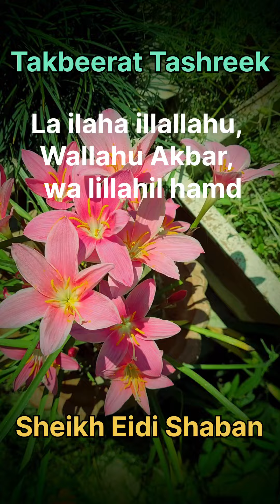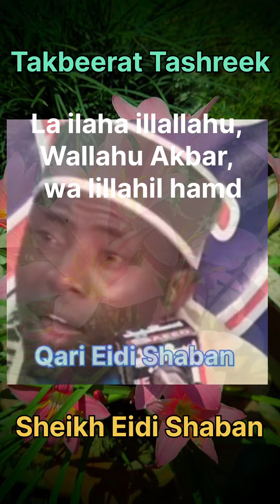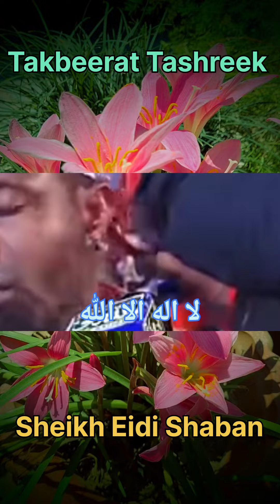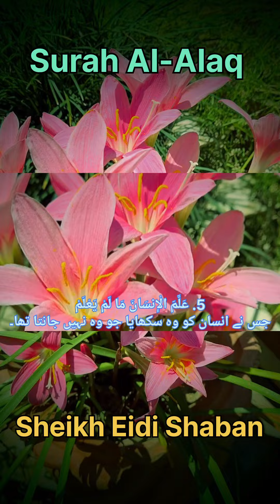Takbeerat Tashreek And Surah Al-Alaq (93) Recitation By Renowned Quran Reciter Qari Eidi Shaban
Takbeerat Tashreek And Surah Al-Alaq (93) Recitation By Renowned Quran Reciter Sheikh Qari Eidi Shaban @tahiranwar7812
Qari Eidi Shaban is a renowned Quran reciter from Tanzania. He is well-known for his beautiful and melodious recitation of the Quran, which has gained him recognition and admiration from listeners worldwide. His recitation style is noted for its clarity, emotional depth, and adherence to the rules of Tajweed i-ethe art of Quranic recitation.